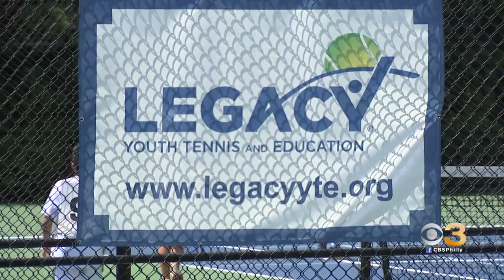Philadelphia Tennis Players React To Serena Williams' Retirement